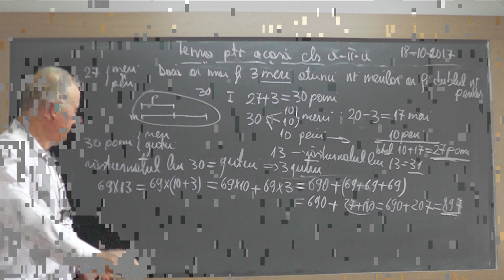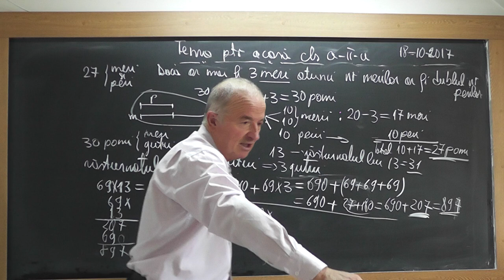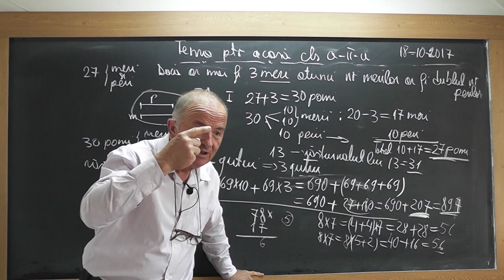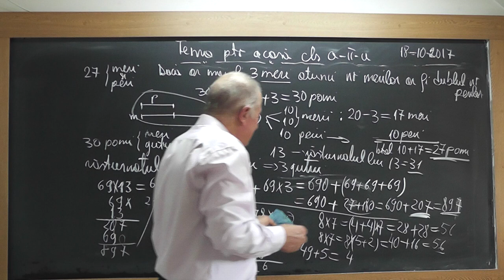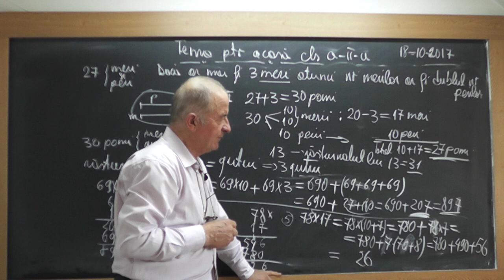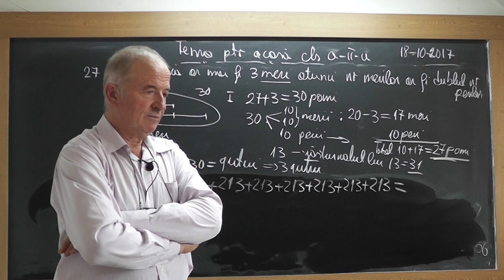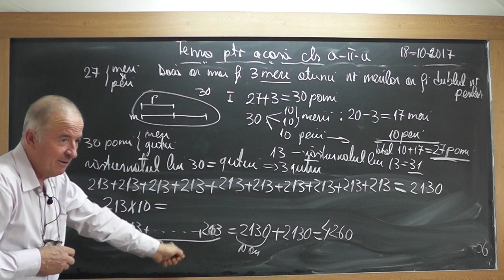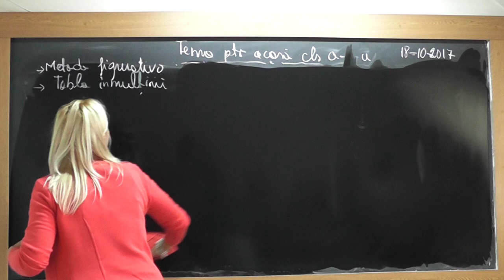2/2 1588 Clasa 2 - Probleme in care modificam datele initiale Tabla inmultirii Inmultirea a 2 numere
Aceste lectii sunt SUSTINUTE de VOI si daca va sunt utile, as aprecia un Like, Share, Comment - In aceasta lectie de matematica pe care o puteti vedea in direct si pe ne ocupam de tema pentru acasa la clasa a II-a. Din cuprins: Metoda figurativa, Tabla inmultirii, Probleme cu modificarea datelor initiale Inmultirea a doua numere.
- VIDEO MATEMATICA cu Proful Online sau cautati pe Google: profu online Ioan Ursu